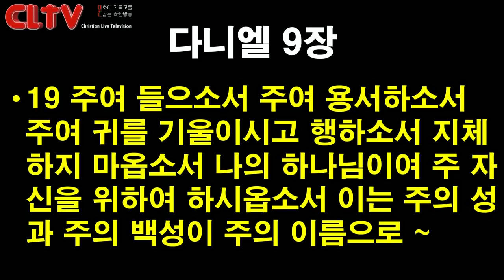CLTV파워메시지 2018.10.28 주일설교 - 에덴교회(곽성덕 목사) / '응답받는 기도가 필요하다'